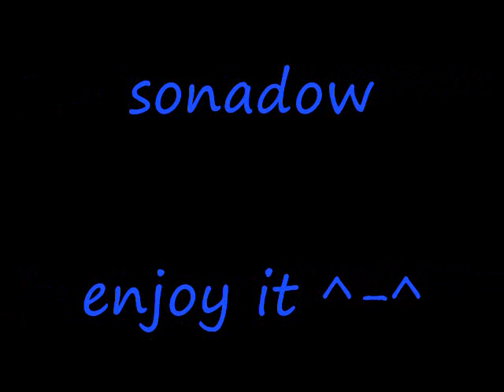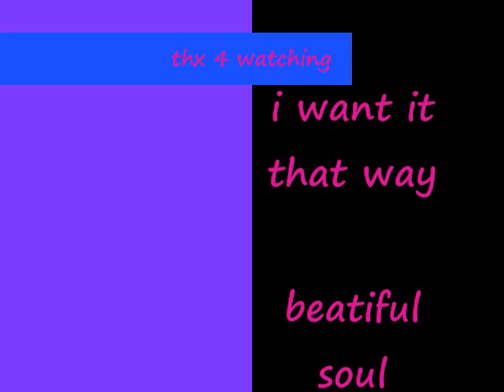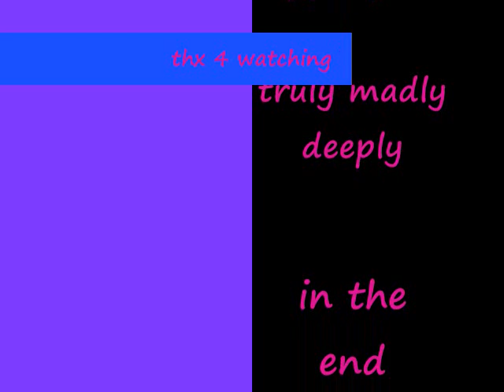sonadow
este es un video bueno. mi 1° video y espero ke les guste a los ke les encanta sonadow y a los ke no pos a mi no se si salio bn pero comenten en ingles y español hablo de los 2 idiomas. tienen dudas en español xD o mejor de los 2 jijiji bueno ke disfruten el video